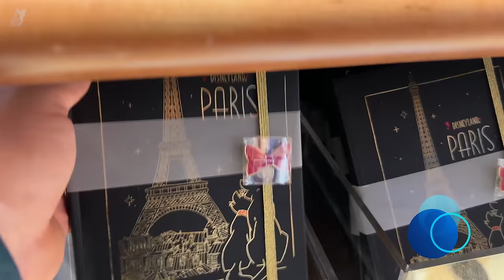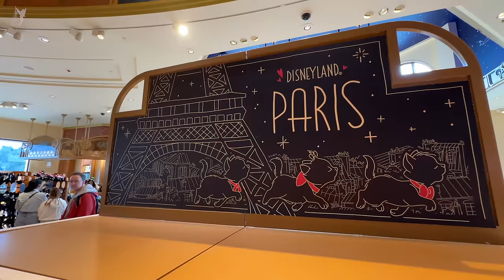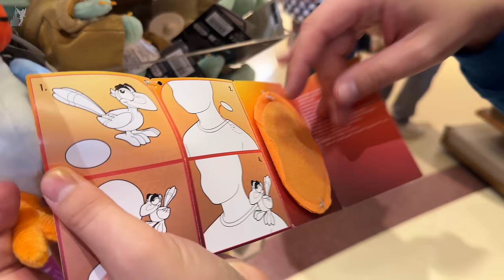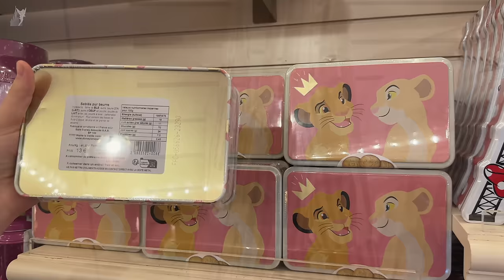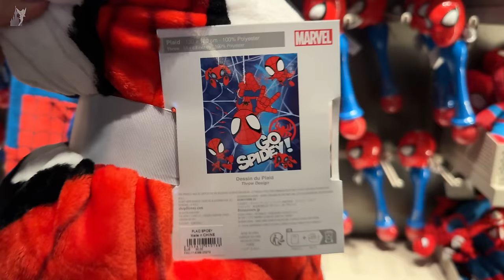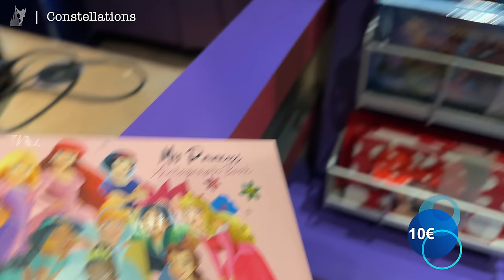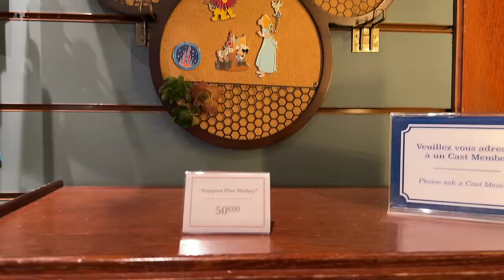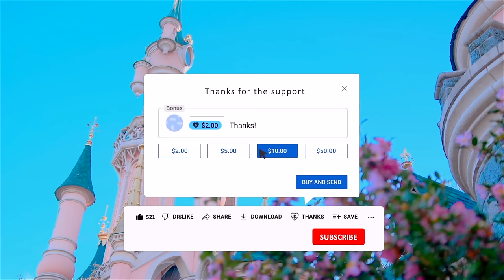🛍️ Disneyland Paris MERCHANDISE Update | April 2024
Disneyland Paris Merchandise Update April 2024. Shopping Extravaganza:
Take a stroll down Main Street, U.S.A., and explore a world of enchanting shops and boutiques. From exclusive Disney merchandise to unique souvenirs, there's something for every Disney fan to bring home and cherish the memories.

🎉 Seasonal Events and Celebrations:
Discover the joy of Disneyland Paris during special events and celebrations. Whether it's the dazzling Disney fireworks nighttime spectacular or the festive Christmas season, the park is always alive with magic and excitement.